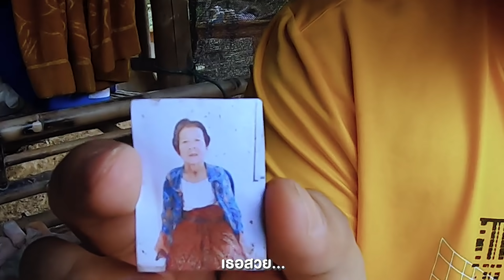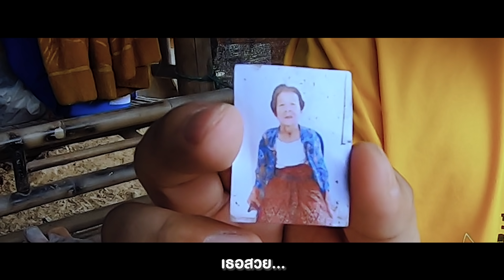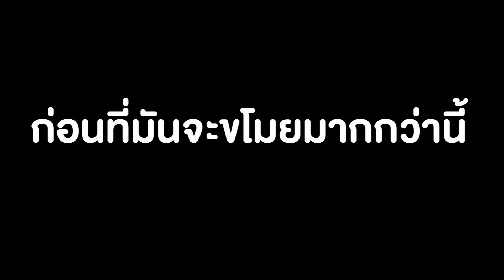ช่วยยายด้วย โจรขโมยของยายไป ของบริจาคที่ได้เอาไปหมดเลย!!(EP3)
ดู WhaleTube เดอะซีรีส์ ซีซั่น1 ที่นี่

ดูคลิปน้องหมาถูกทิ้งคลิป EP1(ตอนแรก) ที่นี่

ดูคลิปน้องหมาถูกทิ้งคลิป EP2 ที่นี่

ดูคลิปน้องหมาถูกทิ้งคลิป EP3 ที่นี่

ดูคลิปน้องหมาถูกทิ้งคลิป EP4 ที่นี่

ดูคลิปน้องหมาถูกทิ้งคลิป EP5 ที่นี่

ดูคลิปน้องหมาถูกทิ้งคลิป EP6 ที่นี่

ดูคลิปน้องหมาถูกทิ้งคลิป EP7 ที่นี่

ดูคลิปน้องหมาถูกทิ้งคลิป EP8 ที่นี่

ดูคลิปน้องหมาถูกทิ้งคลิป EP9 ที่นี่

ดูคลิปน้องหมาถูกทิ้งคลิป EP10 ที่นี่

ดูคลิปน้องหมาถูกทิ้งคลิป EP11(ตอนจบ) ที่นี่

ดูคลิปคลิปช่วยน้องหมาติดหลังคาน้ำท่วมสูง ที่นี่